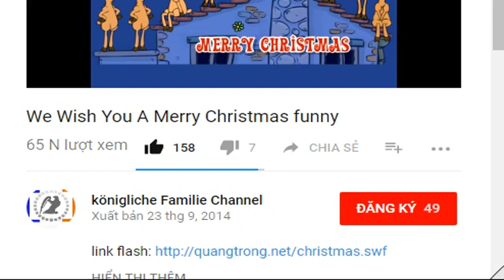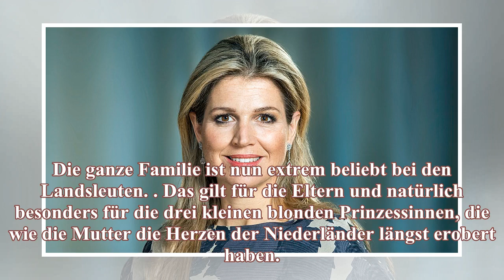Máxima - Argentinisches Feuer im Gouda-Land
Máxima - Argentinisches Feuer im Gouda-Land von Oliver Klebb Eine Argentinierin hat die Herzen der Niederländer erobert: Königin Máxima. Mittlerweile ist sie mit Abstand das beliebteste Mitglied des K...